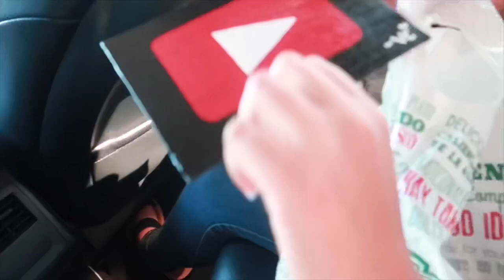1k CELEBRATION🎉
We hit 1k I love you guys so much you guys mean a lot to me!

Love you guys so much and I’ll see you guys in my next video